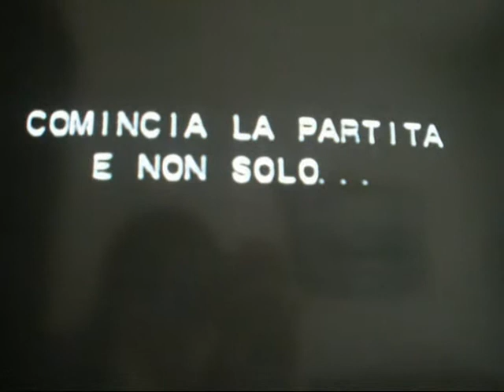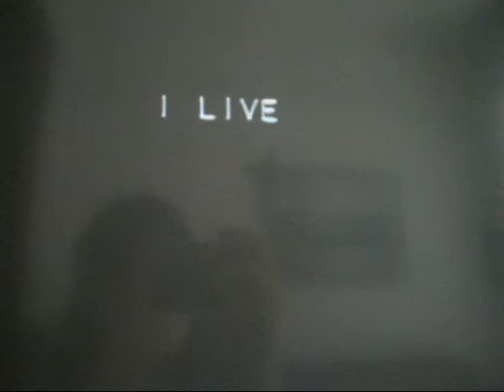Video dedicato a Francesco Sarcina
Questo video è dedicato al cantante Francesco Sarcina. Buona visione :-)